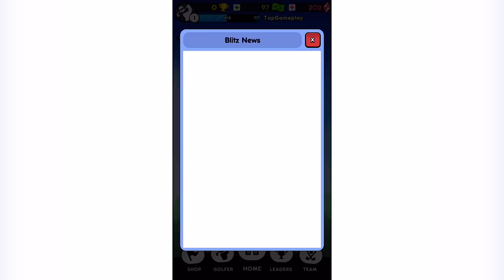Golf Blitz - Gameplay Trailer (iOS, Android)